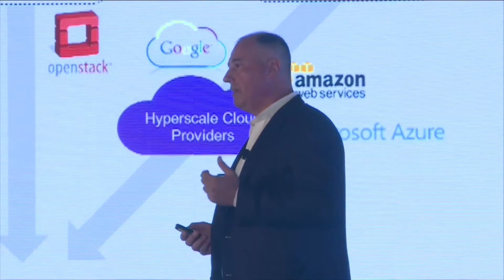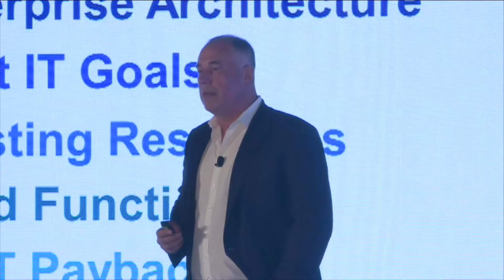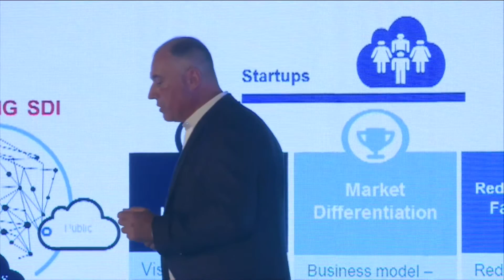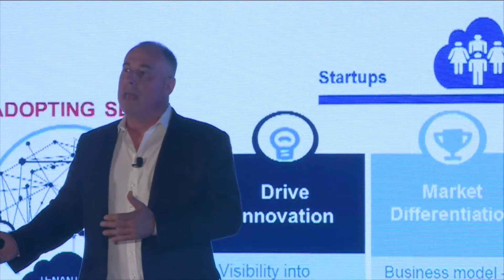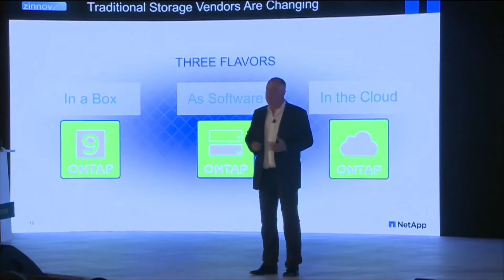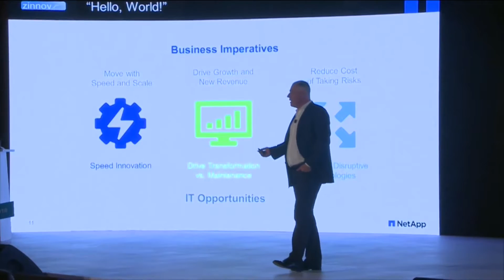Keynote: Hyperconvergence: Software Defined Infrastructure | Zinnov Confluence '16, Bangalore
Speaker: Octavian Tanase, Sr. Vice President (OSSG), NetApp

Just about every aspect of IT infrastructure can now be managed at a higher level of abstraction, thanks to the rise of software-defined architectures. Enterprises are increasingly warming to the idea of adding software-defined infrastructure for improved agility and flexibility. About 67 percent of enterprises will increase spending on software-defined infrastructure (SDI) in 2016, resulting in a 14.4 percent increase in overall spend. In this session, we will talk about why is SDI relevant to you and your organization.